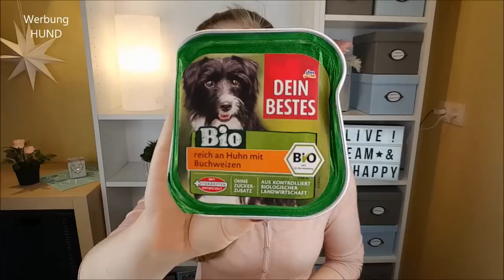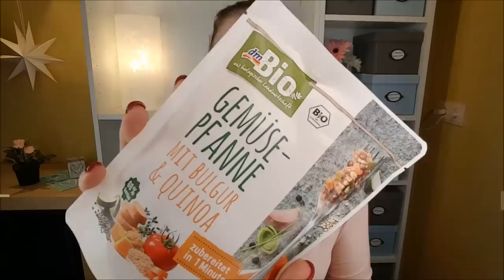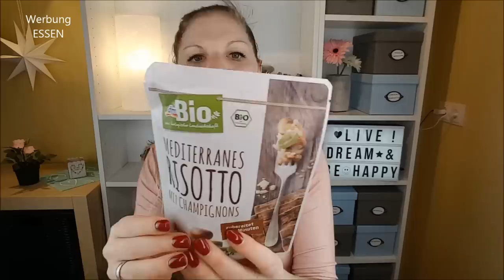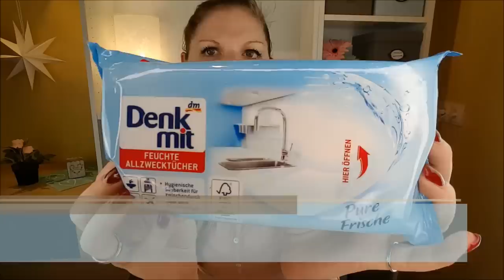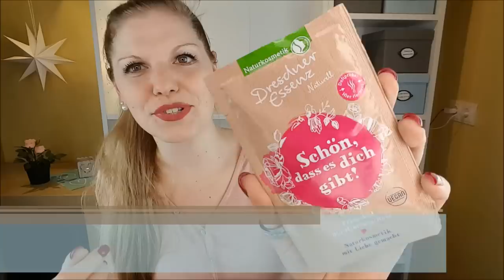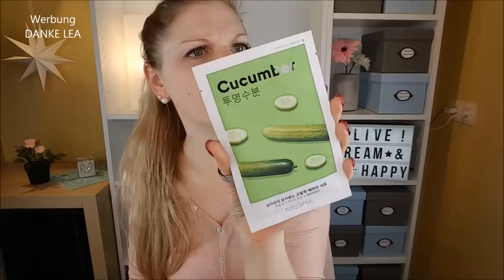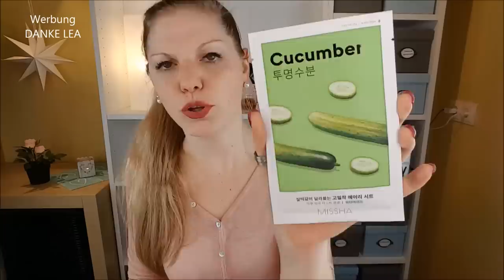dm Haul Februar 2019 | Tauschpaket | Dankepaket | Haushalt + Verlosung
Heute zeige ich dir einen
Hier habe ich für mich Haushaltswaren gekauft und feine Sachen für ein Tauschpaket und das DANKE Paket für die liebe Lea :)

3. Schreibe mir einen lieben Kommentar unter dieses Video mit GuteLaune ♡
4. Die Verlosung ist ab 18 Jahren oder mit Einverständniserklärung der Eltern ♡
5. Die Verlosung endet am 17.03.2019 um 23:59 Uhr ♡
6. Der Gewinner wird per Antwort auf ihren/seinen Kommentar benachrichtigt und muss sich innerhalb einer Woche nach Verlosungsende bei mir per Mail oder Instagram melden ♡
7. Der Rechtsweg ist ausgeschlossen ♡
8. Jeder kann 1x teilnehmen ♡
9. Der Versand erfolgt deutschlandweit, da es ansonsten leider zu teuer für mich ist ♡

Liebe Grüße
Claudi